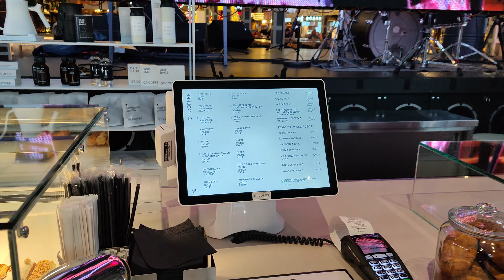Xiaomi 12 Pro TEST